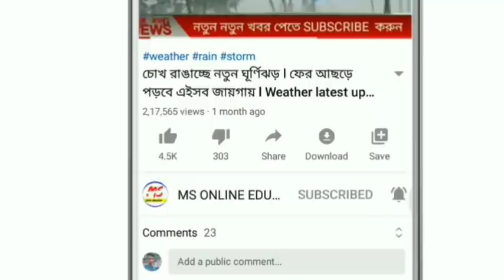হু হু করে দাম বাড়লো পেঁয়াজ ও আলুর ! Today potato price ! Today onion price ! Today breaking news